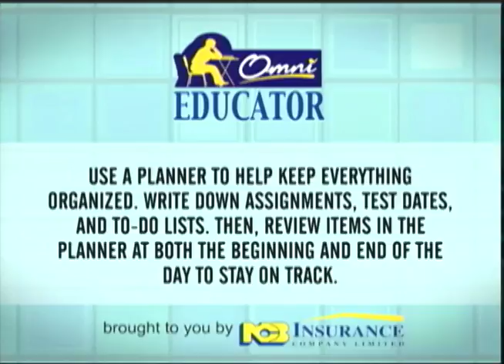Highgate Primary vs Friendship Primary (Jnr. SCQ) October 2 2018